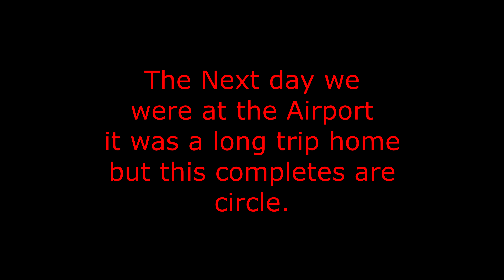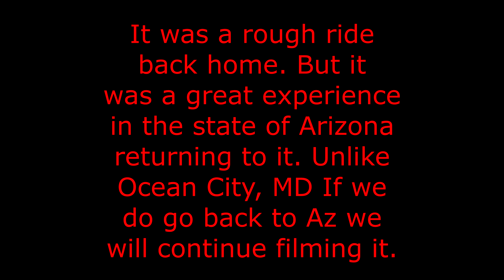The Circle of Arizona The End 2023, 2024